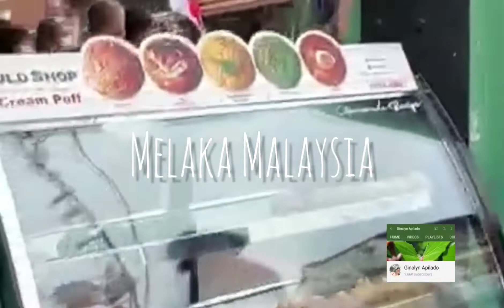My friends Outstation Holiday Part 2#melakamalaysia